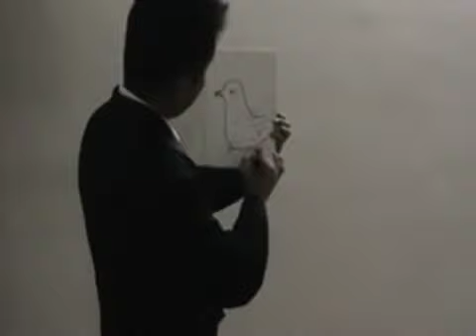도브북 비둘기책마술 교육마술 무대마술 스테이지매직 dove book magic